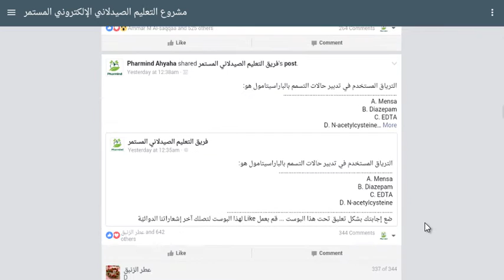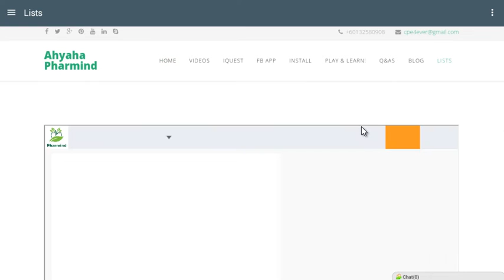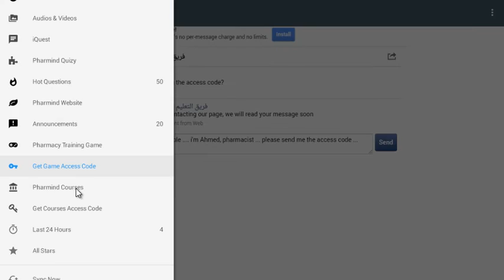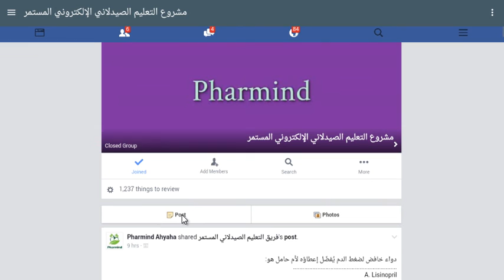Pharmind App Trailer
Pharmind is an android app that can help pharmacists, pharmacy students, physicians, nurses to improve their medication information at anytime and from anywhere with more interesting activities included within it. Pharmind also provides educational platform that facilitate the communication between community pharmacists, hospital pharmacists, clinical pharmacists, under and postgraduate pharmacy students, clinical researchers, pharmacists work in pharmaceutical industry, administrative pharmacists and other health care providers via internet, where they can share their knowledge, expertise and provide valid medication information for other health care providers and patients according to the latest evidence based information and global guidelines.